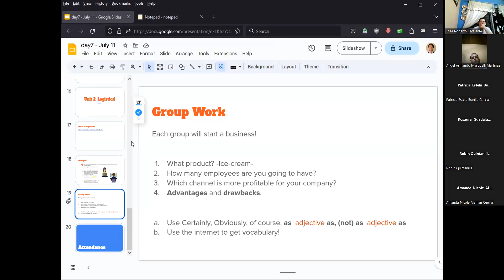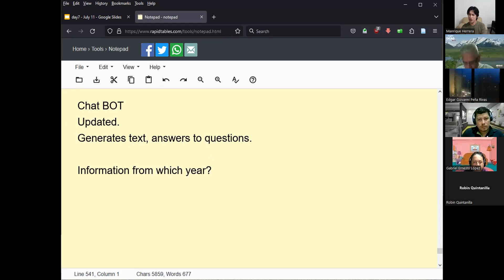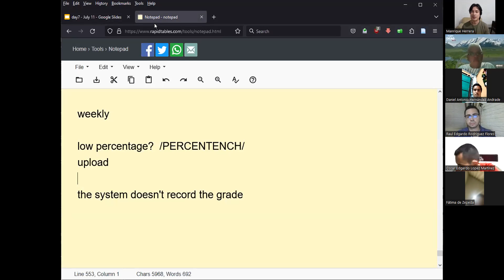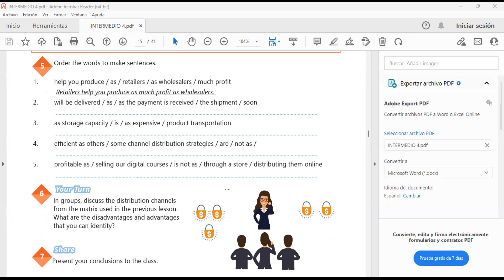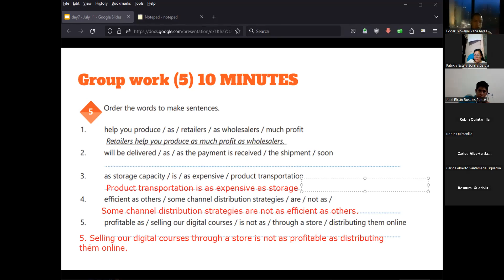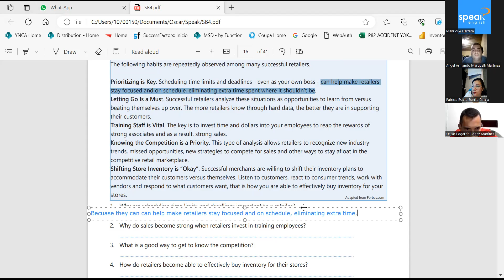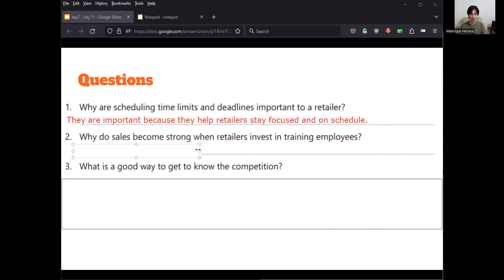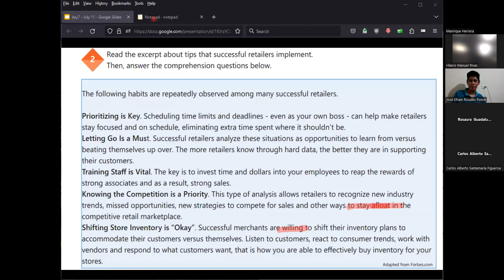PNIT78_I4_8PM_0623 Session 7 - July 11